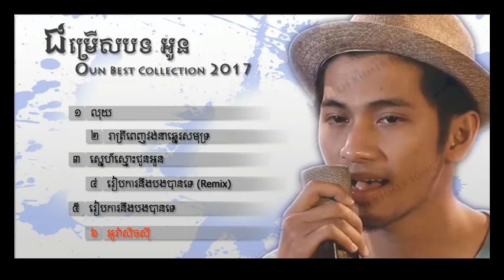Mr OUN songs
Mr OUN songs  suchess